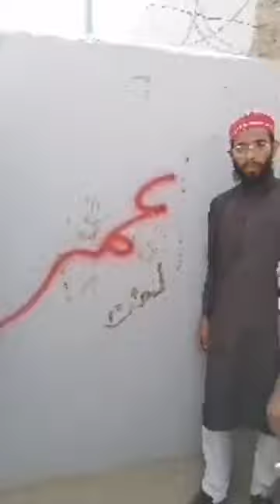Sukkar Shia sunni fight 8 muharam 2021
Ghustagi shan e sahabah